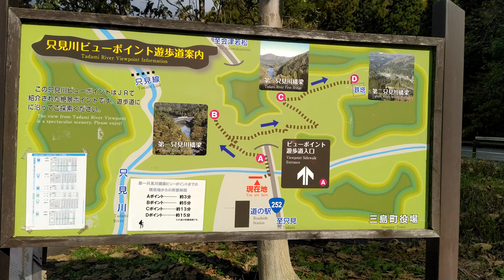20191105 連續三年造訪只見線絕景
勝軍老師小檔案：
極上社團版主、優質部落客、歷練旅行業日本担当、行銷企劃，經營網路社群多年，熟知全日本秘境絕景，業界最頂尖日本旅遊規劃師，發揚「己欲達而達人」之仁義之道，奉獻私房景點並依需求客製，實現您的旅遊願望。

蘇東坡《前赤壁賦》
夫天地之間，物各有主。苟非吾之所有，雖一毫而莫取；
惟江上之清風，與山間之明月，耳得之而為聲，目遇之而成色。取之無禁，用之不竭。
是造物者之無盡藏也，而吾與子之所共適。